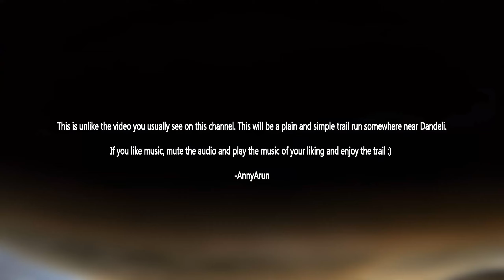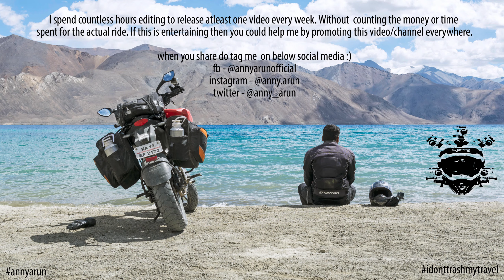Downhill Trail Run On KTM 390 Adventure Vs KTM Duke 390 - Dandeli - AnnyArun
While we were looking to explore places around Dandeli, we saw this road and asked a guy who was standing there, where this goes?. He replied nowhere but just to a village. We thought let's check out anyway and turned out an amazing trail through forests. No this is not inside the Dandeli reserved forest. This is a shortcut for the locals to cross a lengthy bad road.